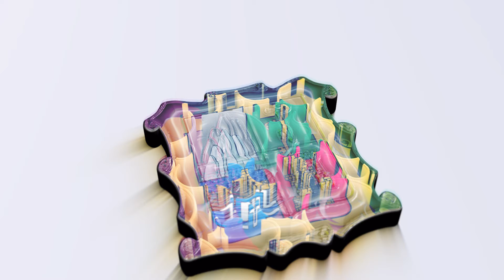ARTE CON LA NATURALEZA